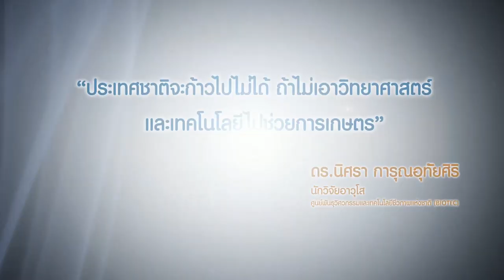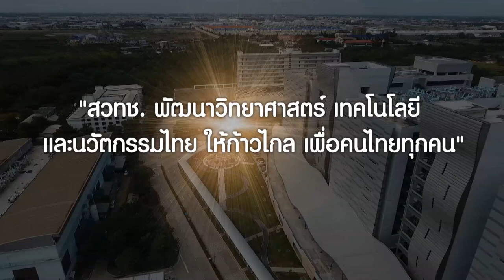The Top 12 Researchers - ดร.นิศรา การุณอุทัยศิริ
ดร.นิศรา การุณอุทัยศิริ นักวิจัยอาวุโส ศูนย์พันธุวิศวกรรมและเทคโนโลยีชีวภาพแห่งชาติ (BIOTEC) สวทช. ผู้พัฒนาผลงานวิจัยชุดตรวจเชื้อก่อโรค ในผลิตภัณฑ์อาหารและการเกษตร ที่สามารถตรวจเชื้อก่อโรคได้ทีละหลายๆ โรคภายในชุดตรวจเดียว ซึ่งจะช่วยลดเวลาลดค่าใช้จ่ายในการตรวจ และยังเพิ่มพูนผลผลิตที่มีคุณภาพ ให้กับเกษตรกรได้อีกด้วย เพื่อที่ครัวไทยจะได้พัฒนาสู่ครัวโลกได้อย่างยั่งยืน